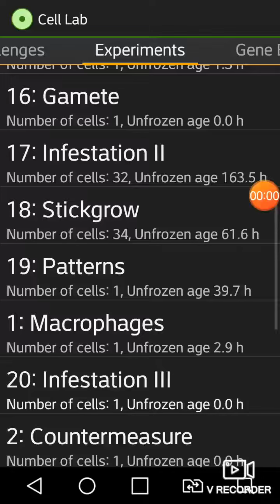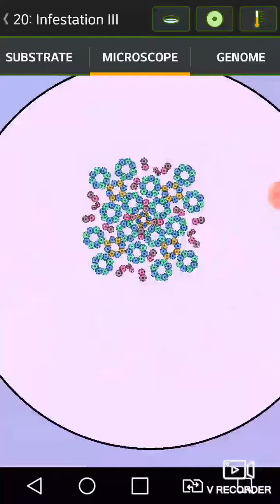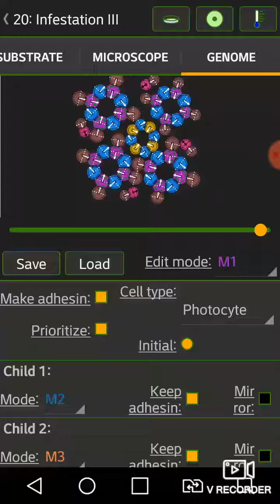Infestation 2 Cell Lab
Sorry is 3